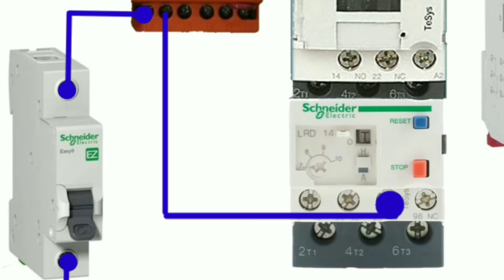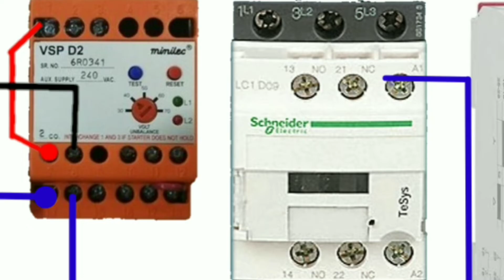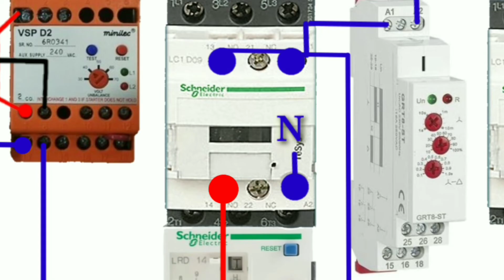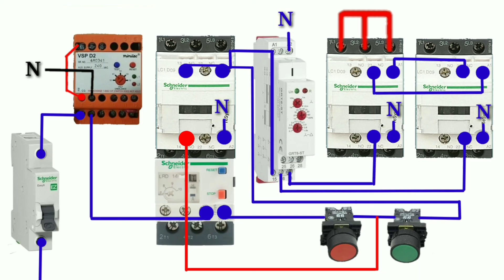Star Delta Starter control circuit diagram with phase failure relay || Gaurav Yadav Electrician